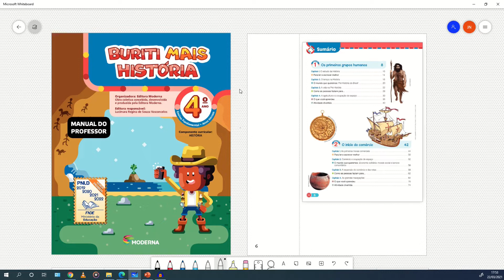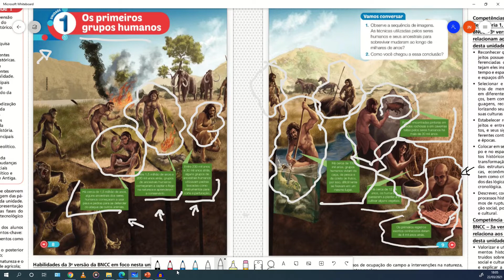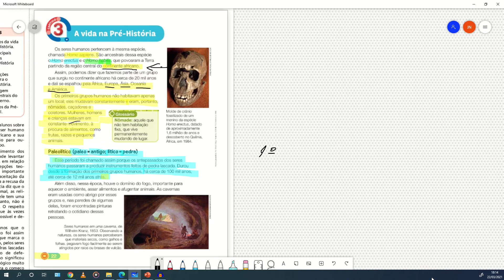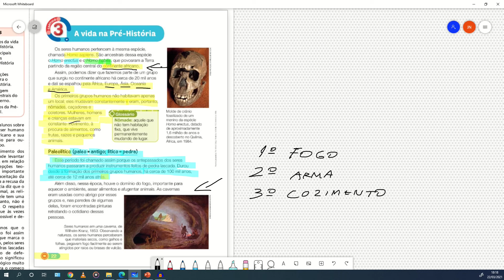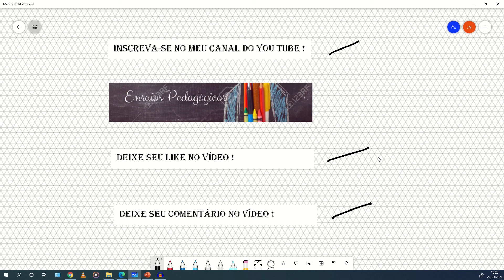Buriti Mais História 4º ano, Uni 1 Cap 3 " A vida na Pré-história" (Página 22 a 23)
Cap 3 Unidade 1